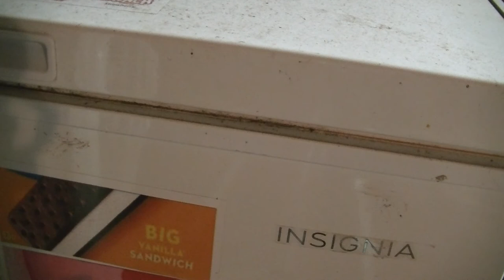feb1-4 miscellaneous clips josh the bag lady, me telling josh hes full of.. !Warning foul language!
!Warning foul language!

feb5 miscellaneous clips of josh the bag lady, me telling josh hes full of.. !Warning foul language!

i bust josh lying about running the truck and saying he runs out of gas when he really used my truck to go get his things from his old place the proof is in the pudding he shows up with my dolly that was left at the old trailer proof he used my truck to move instead of run like a normal person at a normal job also a short clip after make a point not to plug my camcorder after i asked him right then 3 times he never did then tell me he did but when i hit record and it started recording it was clear to me he did not plug the camcorder in letting the battery drain and shut off also a small clip of him asking about a guy that turned out to be a jackass to say the least

Feb1-4th 2021 my ice-cream dreams - miscellaneous clips from feb1-4th

l
l
l
l
l
l
l
l
l
l
l
l
l
l
l
l
l
l
l
l
l
l
l
l
l
l
l
l
l
l
l
l
l
l
l
l
l
l
l
l
l
l
l
l